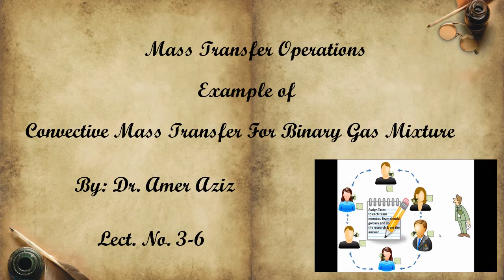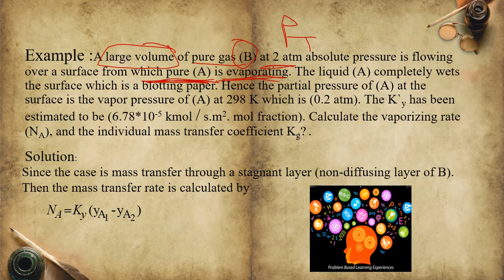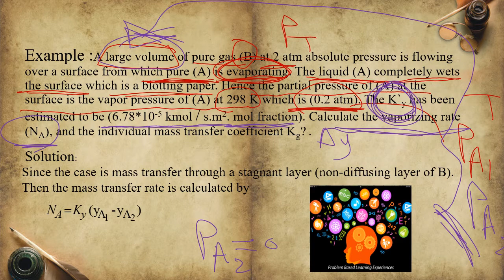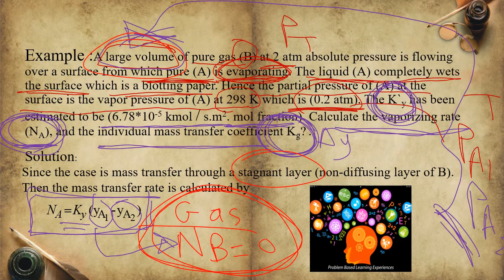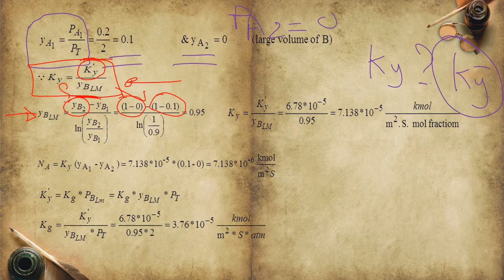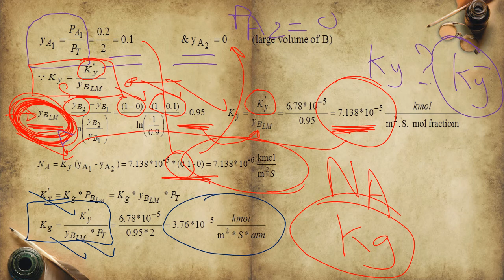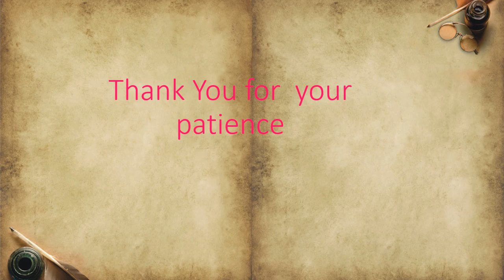Example of Convective Mass Transfer For Binary Gas Mixture Lect. No. 3-6 By: Dr. Amer Aziz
Mass Transfer Operations
Example of
Convective Mass Transfer For Binary Gas Mixture